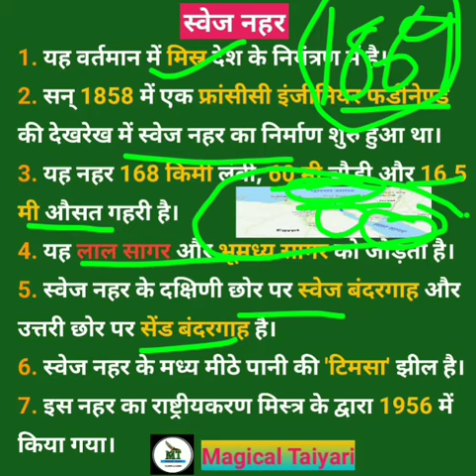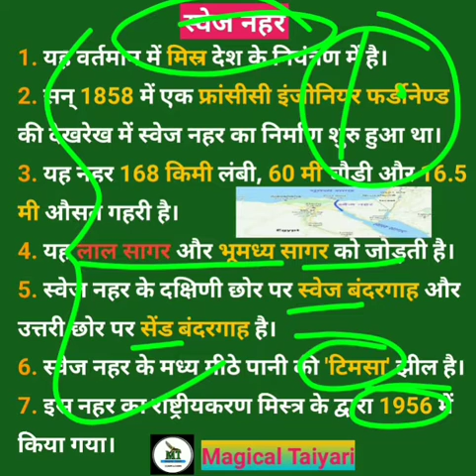Swej Canal | Geography | Facts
swej canal in hindi
swej nahar ki lambai kitni hai
swej nahar jodti hai
swej nahar aur panama nahar mein antar
swej nahar video in hindi
swej nehar kahan hai
magical taiyari geography
swej  nahar history in hindi
swej nehar objective questions upsc